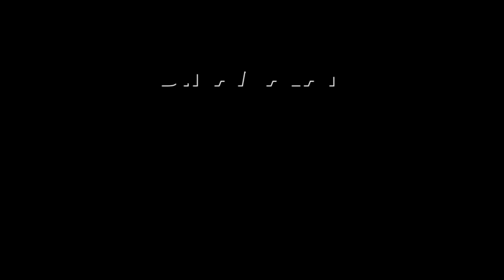தமிழக மக்களுக்கு நம்பிக்கை கொடுத்தவர் கேப்டன்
தமிழக மக்களுக்கு நம்பிக்கை
கொடுத்தவர் கேப்டன்